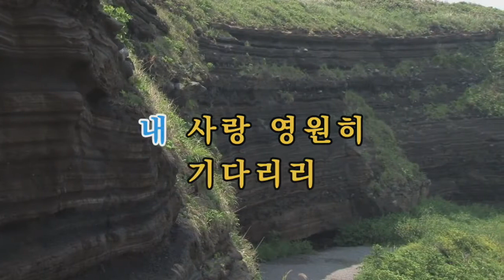연가/바블껌/그리운가요!